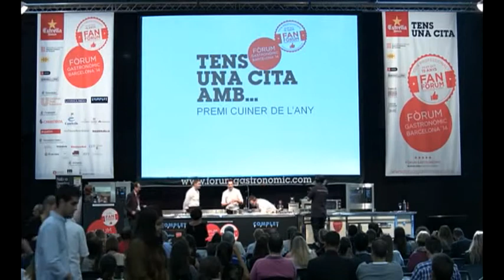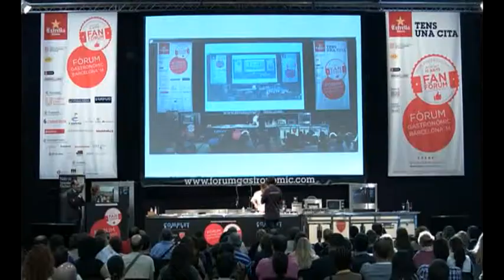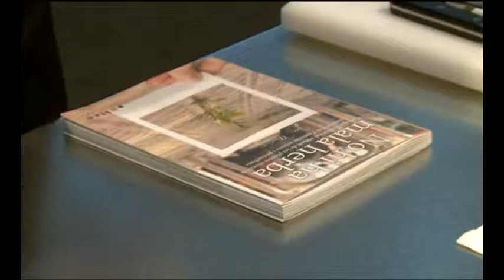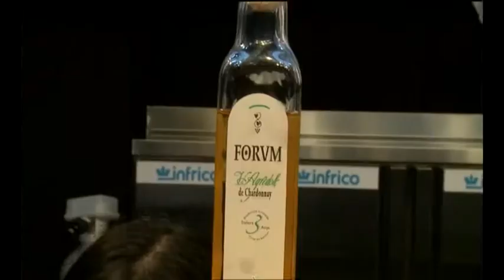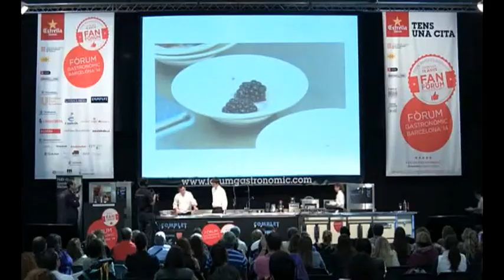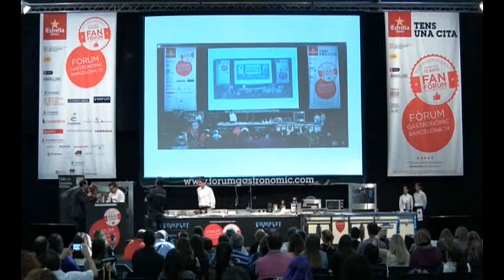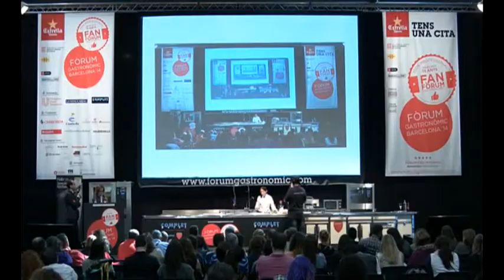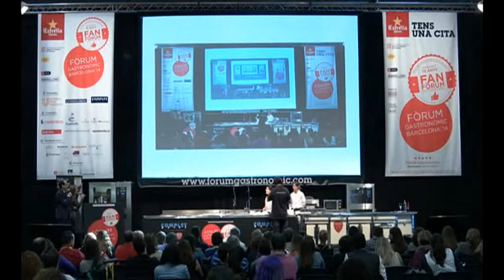Cuiner de l'Any 2014 - Fòrum Gastronòmic Barcelona 2014